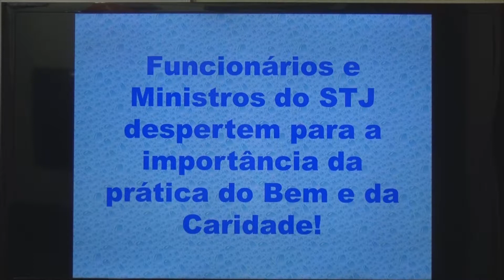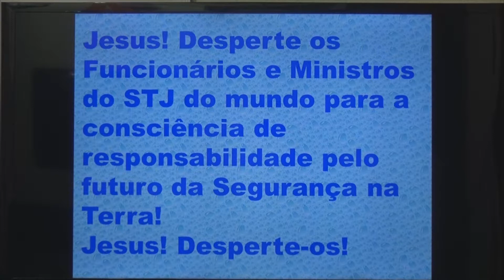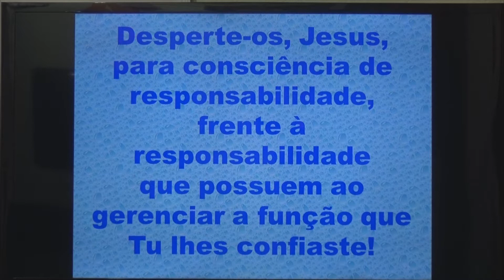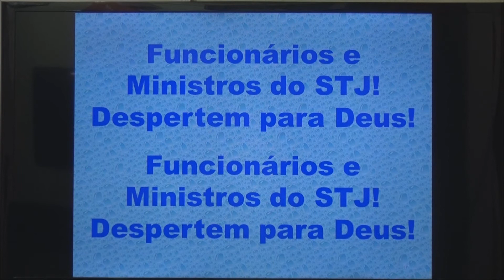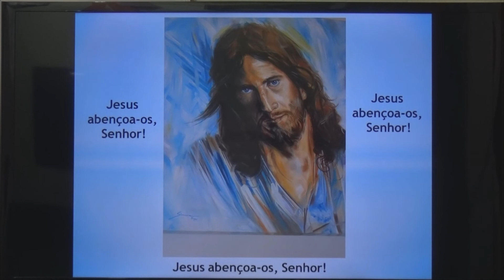Gelson - Mentalização - Funcionários e Ministros do STJ, Despertem para Deus!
Devido o momento delicado de nosso país e do mundo, fizemos essas mentalizações para algumas profissões e situações.
Ajude-nos, divulgando a seus amigos.
A fé é a nossa força! Vamos mentalizar um mundo melhor e mais justo!
Pensamentos positivos para um Brasil melhor!
Pensamentos positivos para um Mundo melhor!
Espiritismo Cristão e Mentalização